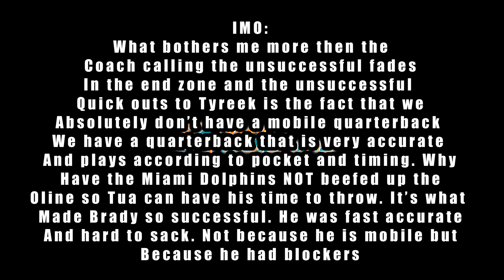Coach Mike McDaniel on INJURIES TYREEK CONNOR OLINE Condensed Interview Miami Dolphins & IMO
Coach Mike McDaniel on INJURIES TYREEK CONNOR OLINE Condensed Interview Miami Dolphins Football & IMO